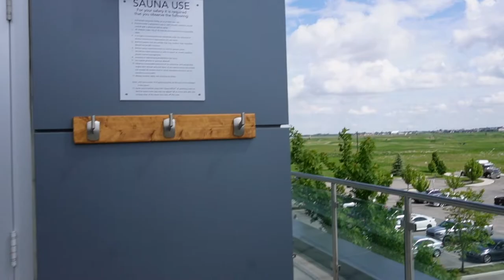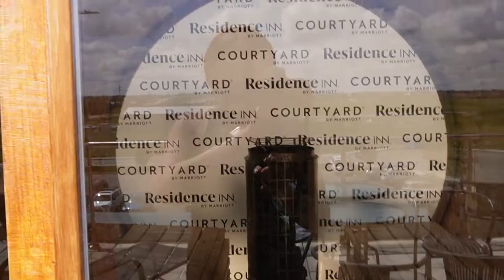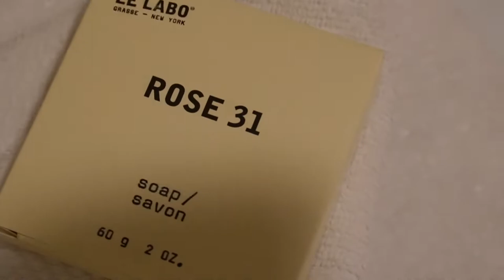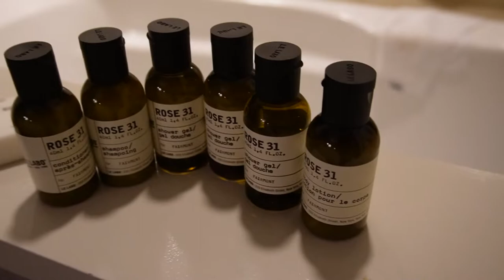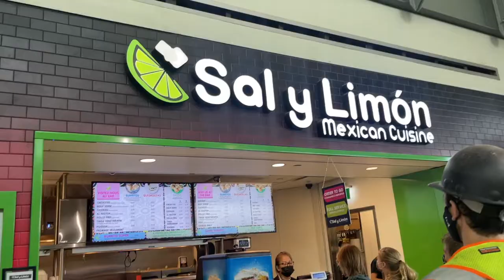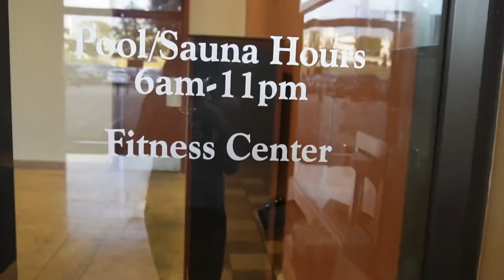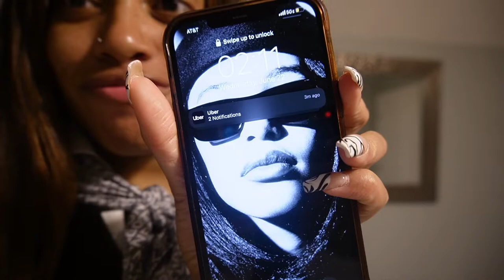FLIGHT ATTENDANT| ✈️☁️ CANADA & SAN ANTONIO LAYOVER| WORKING OUT + RELAXING.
Have a new Vlog for yall. YAY!

So in this vlog I had a 4 day trip in Canada & San Antonio, Texas. I didn't do anything "exciting" per say lol. But I really did enjoy this trip because I got back into the swing of working out again, which was really good !!! I also got some much needed relaxation in, so it is really no complaints on my end !

ALSO YALL. I GOT A CAMERA! I used it to record most of the footage in this vlog, I hope ya'll likeeeee. It'll be much better quality once I learn how to use the camera properly lol.

I hope ya'll like this video as much as I enjoyed creating it for you!

That way I can get a better idea of what content you are enjoying.
Also, feel free to drop comments below if you have any suggestions and/or questions.

Sending you much love & light. Be blessed & see you in my next upload! 💘💫
XoXo.